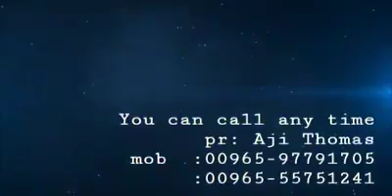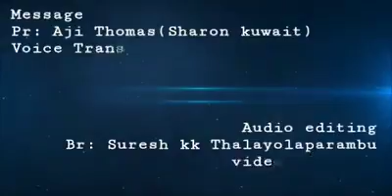Prabhathavandan "प्रभात वंदन - Vol-312 "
यह लघु संदेश आपके जीवन में आशीष और अनुग्रह का कारण बनने पाएँ।

आपके चित परिचित लोगों को भी यह संदेश अनुग्रह का कारण बने।